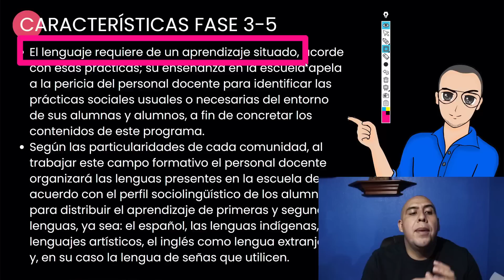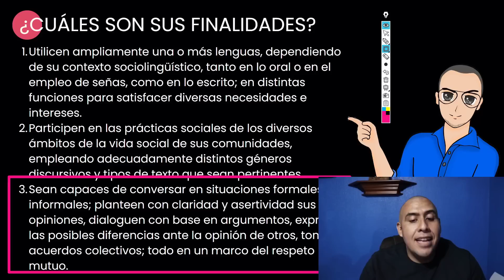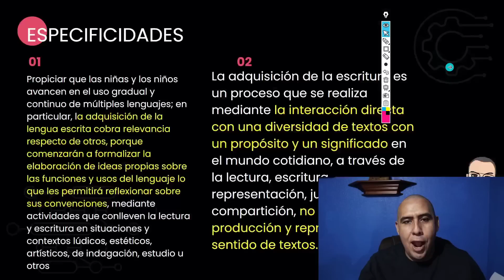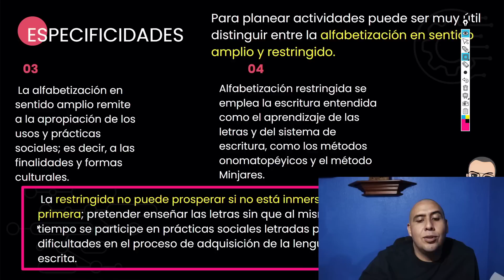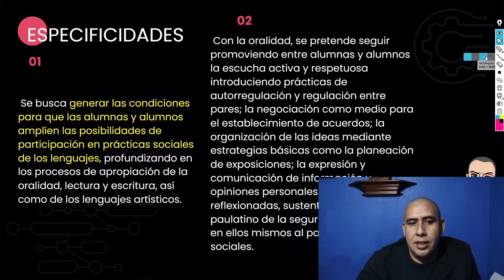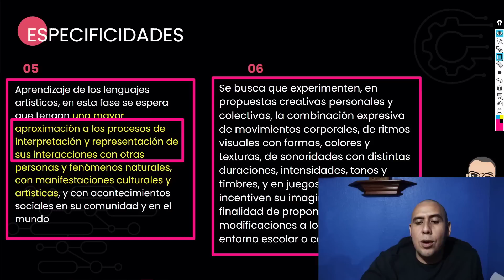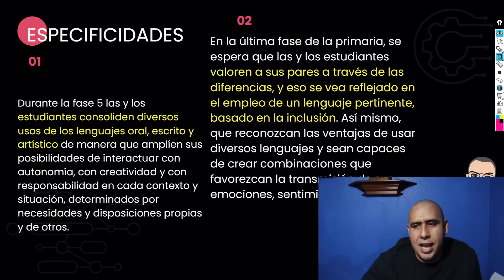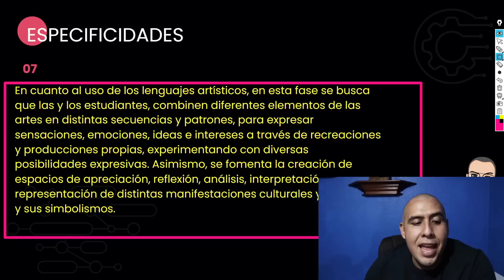Campo formativo: Lenguajes FASE 3, 4 y 5 nivel de primaria (especificidades)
Campo formativo: Lenguajes, explica aspectos relevantes y las especificidades de la fase 3, 4 y 5 del nivel de primaria.

📚 Mi libro: La Educación Holística en búsqueda de Consciencia: una compresión integral 📖

0:00 Características campo formativo lenguajes fase 3, 4 y 5 (primaria)
5:05 Finalidades campo formativo lenguajes fase 3, 4 y 5 (primaria)
8:59 Especificidades campo formativo lenguajes fase 3 (primero y segundo de primaria)
16:30 Especificidades campo formativo lenguajes fase 4 (tercero y cuarto de primaria)
23:00 Especificidades campo formativo lenguajes fase 5 (quinto y sexto de primaria)